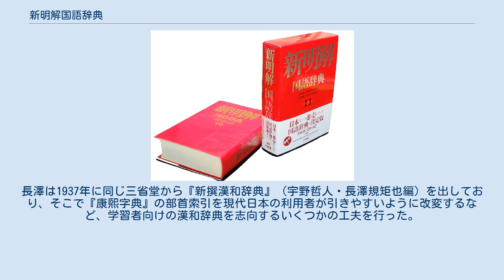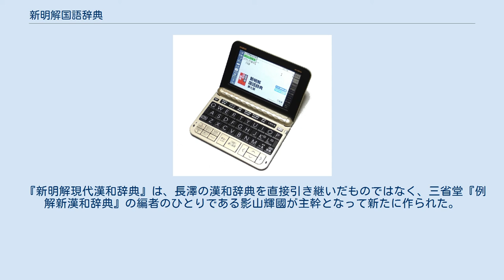新明解国語辞典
新明解国語辞典第八版 『新明解国語辞典』（しんめいかいこくごじてん）は、三省堂が発行する国語辞典の一つ。
1972年に初版が出版された小型国語辞典で、第八版（2020年出版）の収録項目数は約7万9000。
略称は「新明国」。
 初版以来第四版まで山田忠雄が編集主幹を務めた。
ユニークな語釈や用例で知られ、本辞典を特に取り上げるメディアもある。
赤瀬川原平の書籍『新解さんの謎』（1996年）はベストセラーになっており、「新解さん」の愛称でも呼ばれる。
また「新明解」はブランド名となっており、三省堂の複数の辞書や学習参考書にも用いられている。
 言葉の持つイメージに踏み込み、ときに裏の意味まで明らかにしようとする、充実した語釈や用例に定評のある小型国語辞典。
初版から編集主幹を務める山田忠雄のもと、独創的かつ高度な内容で高い評価を獲得した。
前身の『明解国語辞典』を含めた各版合計の累計発行部数は2,200万部に上る。
 電子辞書に収録された新明解国語辞典 母体となった『明解国語辞典』（明国）は、のちに『三省堂国語辞典』（三国）の主幹となる見坊豪紀が中心となって編纂された辞書である。
見出し語の収集・整理と執筆は見坊がほぼ独力で行い、山田は原稿の段階から校閲・助言の任に当たり、金田一春彦に依頼してアクセント表記を加えた。
見出しを表音式かなづかいとし、口語体で簡潔な語釈につとめた「明国」は、1943年という戦時中の物資不足のなかで発売され、コンパクトながら引きやすく分かりやすい実用的な辞書として広く受け入れられた。
 戦後の改訂版（1952年）を挟んで、上述の三人による協力体制で改訂作業が続けられていた「明国」だったが（途中から柴田武が加わる）、1960年に「三国」が刊行された頃から、見坊は徹底的な用例採集の必要性を痛感し、それに多くの時間を割くようになり、「明国」の改訂作業が滞りがちになっていった。
そこで編者たちと出版社は相談の上、見坊は「三国」と用例採集に専念することとし、「明国」改訂版の取りまとめを山田に一任することにした。
 こうして山田の主導のもと、1972年に完成された改訂版が、『新明解国語辞典』（新明国）である。
山田は腹案していた「文章による独創的な語釈」を徹底させるべく、改訂作業をほとんど独断で行った。
さらには序文において、基礎作業に多大な時間を費やす見坊を「事故有り」と表現し、自分はやむなく編集主幹を継承し、内容の刷新に踏み切ったという態度をとった。
これにより両者は袂を分かち、以降見坊は「三国」、山田は「新明国」の代表として、それぞれの辞書づくりを進めていくことになった。
 山田は国語学者として主に古典分野で確固たる地位を築いていた一方で、辞書史研究をライフワークのように継続していた。
その中で山田は、堂々巡りの語釈や既存の辞書の引き写し（盗用・剽窃）のような語釈という、それまでの国語辞典が陥っていた問題点に気づき、これらを徹底して排除する必要性を痛感していた。
その手段として、文章で語の内容を詳しく説明する方針によって、類義語を示すだけの語釈を避け、他社に模倣をためらわせる高い独自性のある語釈とすることを構想するようになった。
 「文章による語釈」を可能な限り徹底し、かつ山田の独力でほぼ全体を執筆した「新明国」は、刊行されてから間もなく大野晋などから批判があったが、一部の語の記述において山田自身の意見や人生経験が色濃く反映されることがあり、呉智英や武藤康史や井上ひさしなどから、従来の国語辞典の概念を超える特殊な面白さが指摘されるまでになった。
特に有名なのは、1996年に刊行された赤瀬川原平著『新解さんの謎』によるもので、語釈や用例の文章から読み取った人格に「新解さん」と愛称をつけて、くまなく読み込んで楽しむ、という主旨のものである。
 「読んで面白い辞書」としての反響は出版・文筆業界にとどまらず、TBSラジオの人気番組「大橋照子のラジオはアメリカン」で、「金田一先生の辞書」としてリスナーによりネタにされ、番組を盛り上げるのに一役買っていた。
「恋愛」「動物園」などの項目の説明は、特に「新明国」らしさが強く出ているとされた。
21世紀になってからの日本語ブームを背景に、「タモリのジャポニカロゴス」（フジテレビ系）をはじめとしたテレビ番組やマスコミでもたびたび紹介されている。
 こうした「新明国」の強烈な個性は、言葉の説明を通して、ある種の世間知を記述・共有し、円滑なコミュニケーションに資するという理念から生まれたもので、語から受...